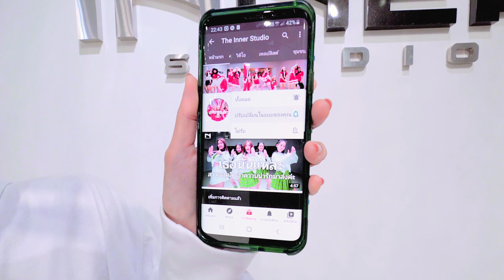INNER KIDS │ I LIKE BOYS – 4EVE